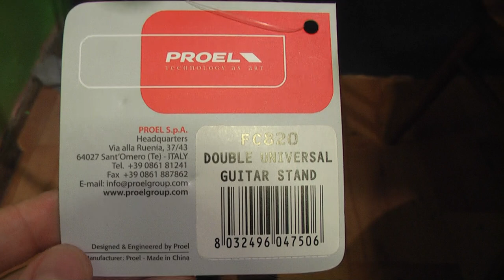Double Universal Guitar Stand Proel FC820 podwójny statyw gitarowy - Rockday Pietraszek